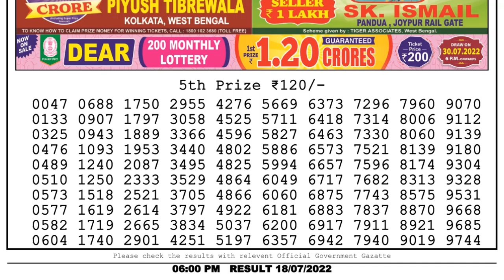Dear Lottery Sambad 6pm today 18.07.22 Nagaland State Lottery Result